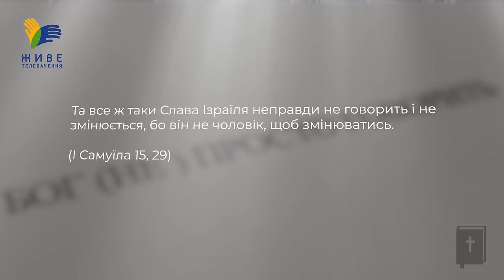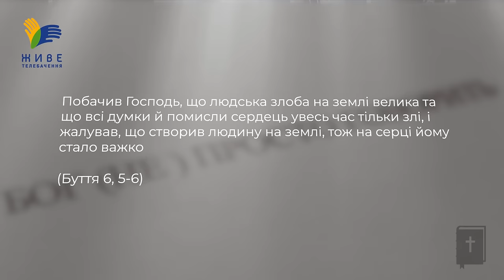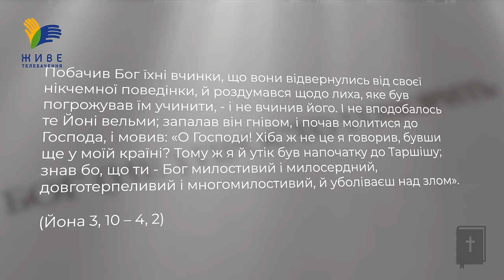Чи Бог змінює свою думку? • Бог (не)просто говорить, о. Юрій Щурко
❓Чи може Господь змінювати свою думку або волю? Чи не суперечить це Його незмінній природі? Як розуміти уривки Святого Письма у яких згадується, що Бог за щось шкодує, жаліє, або навіть гнівається на людей?

▶ Ефір у неділю 19 травня, о 18:00

Пишіть в коментарях ваші думки та запитання!
Поширюйте відео! ЩОНЕДІЛІ о 18.00

Поширюйте відео!

Україна молиться!